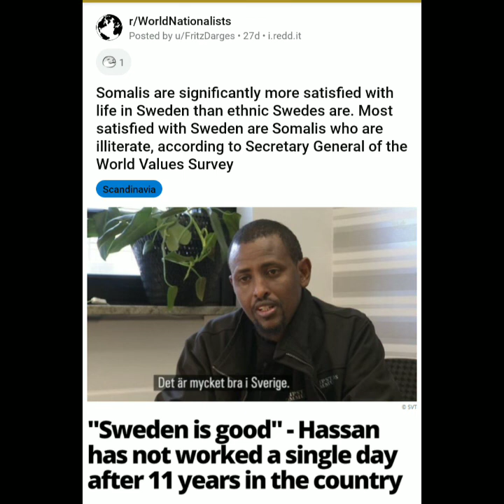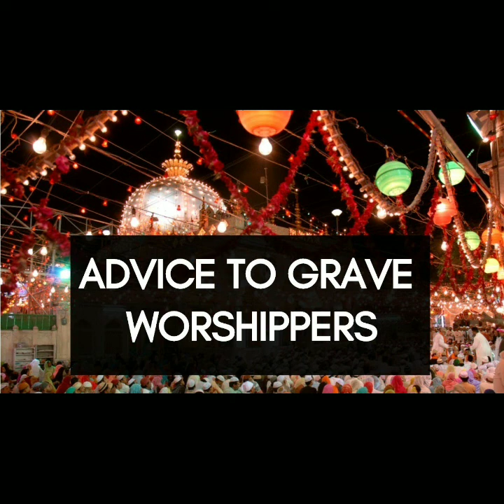Somalian woman talks about her infestation with the Middle Eastern Parasites 🧞🐉🕋☪️🕷️👽👹